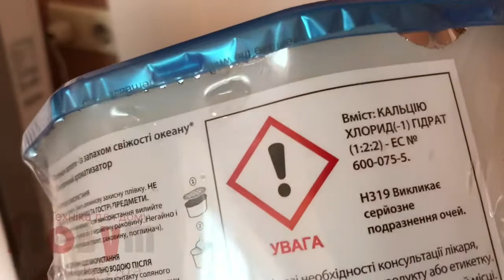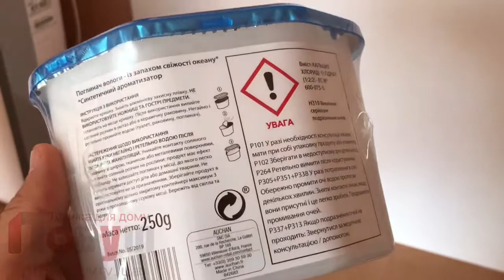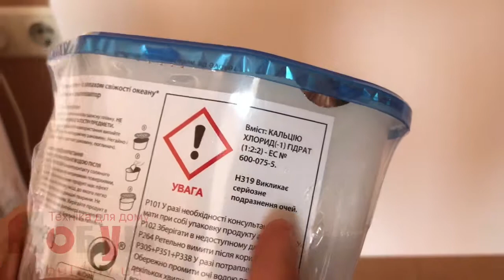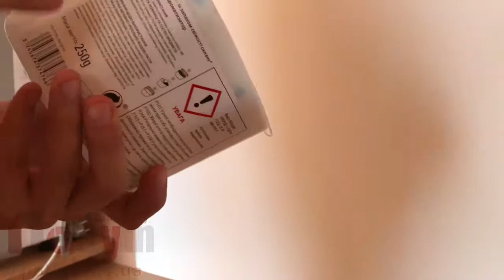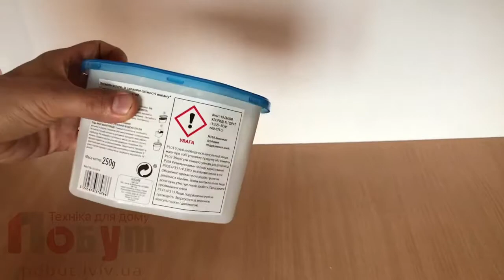Поглинач Ашан 40мл води за 2 тижні